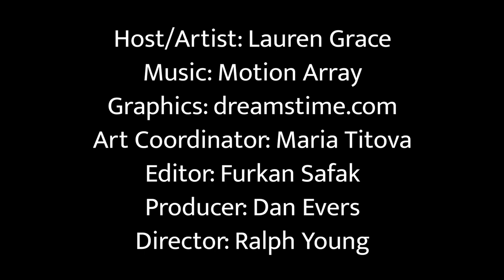UNIT 5: Australia. Lesson 1 - Story: Rainbow Serpent.